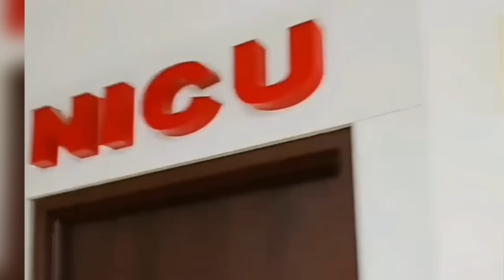Hina Ki Achanak Hue De&th😮Ek Maa Ka Dard Kon Samche Ga